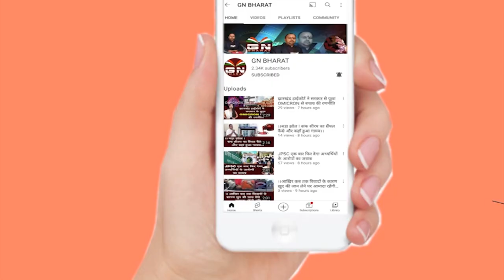महेंद्र सिंह धोनी का जलवा बरकरार, 38 करोड़ का भरा एडवांस टैक्स, देखें कहा-कहा से होती है की कमाई